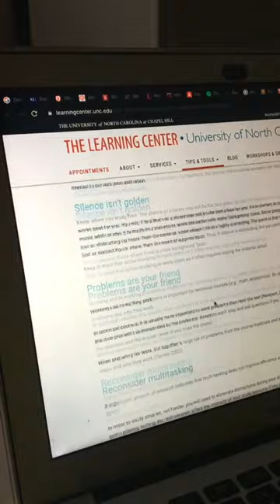Feeling overwhelmed sa acads? Learn this EFFECTIVE PRIORITIZATION tip! (Episode 14)